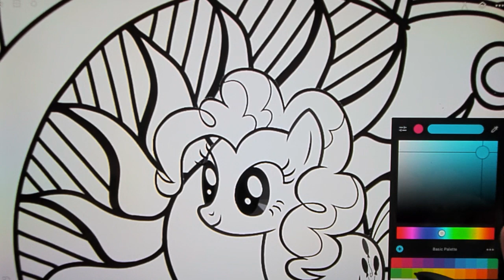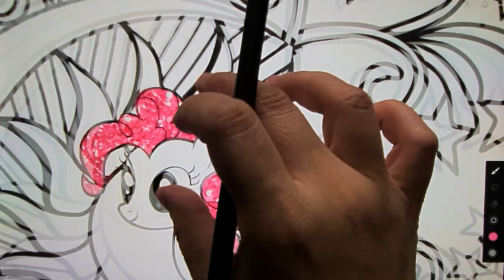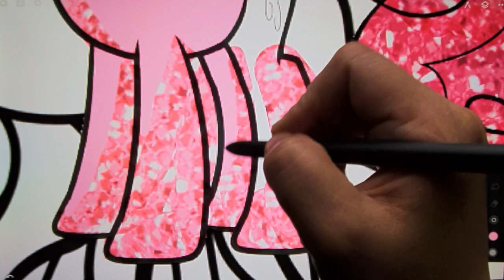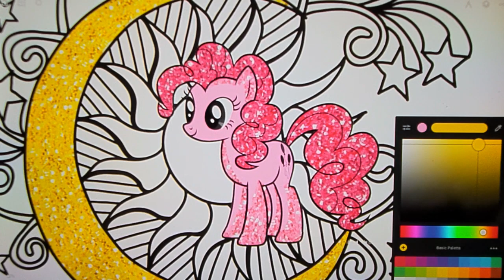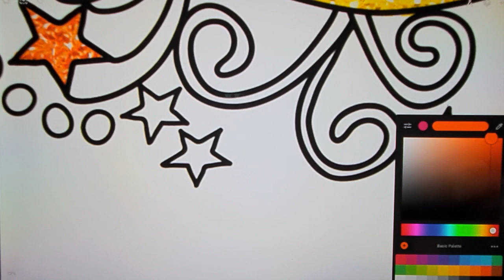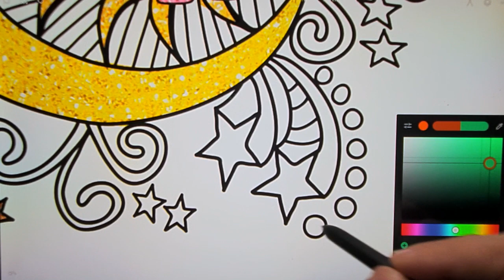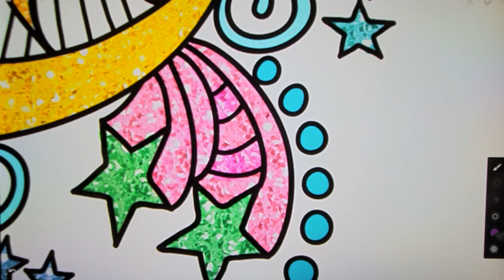Coloring: "Pinkie Pie" 💗💓💗 MLP / My Little Pony [75]